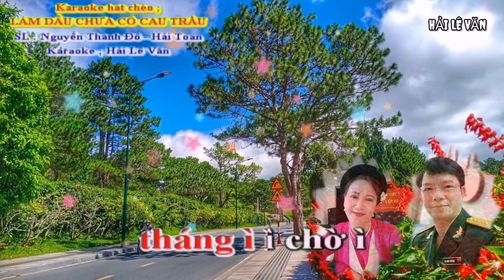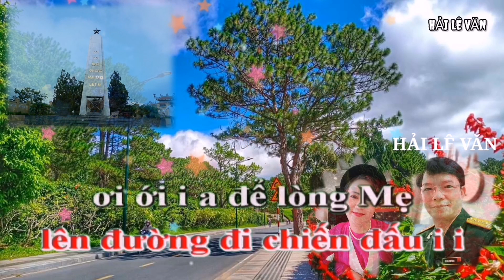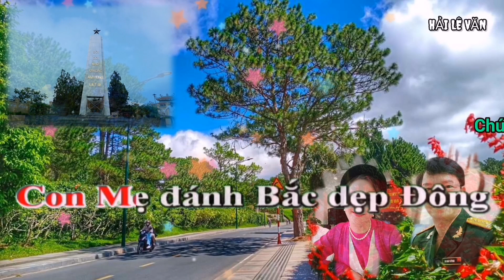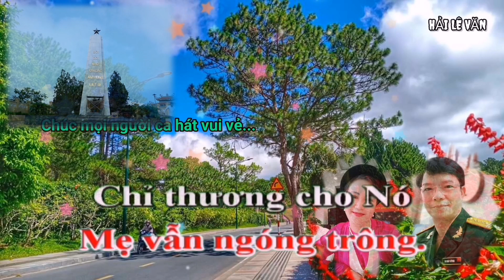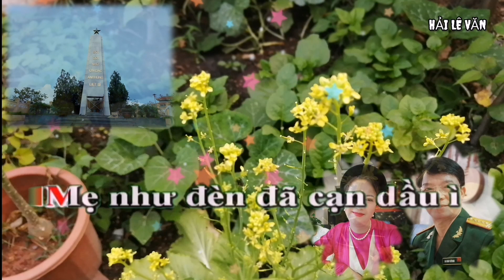Karaoke Hát Chèo: Làm Dâu Chưa Có Cau Trầu ( Hạ Tone) _SL: Nguyễn Thành Đô - Hải Toan _ Điệu Du Xuân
Karaoke hát chèo ; Làm dâu chưa có cau trầu ( Hạ tone )
Soạn lời ; Nguyễn Thành Đô - Hải Toan
Điệu du xuân